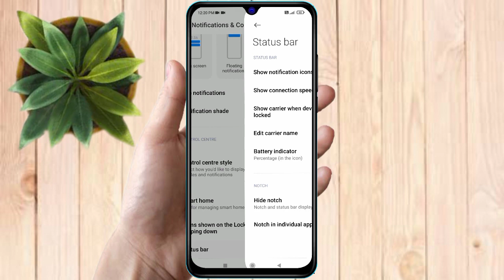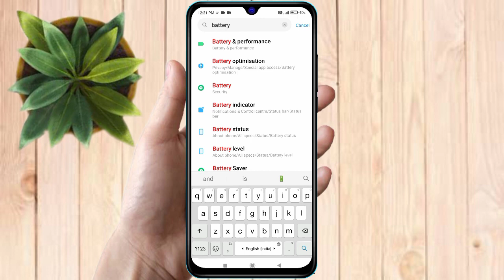poco battery percentage kaise show kare, poco battery percentage setting